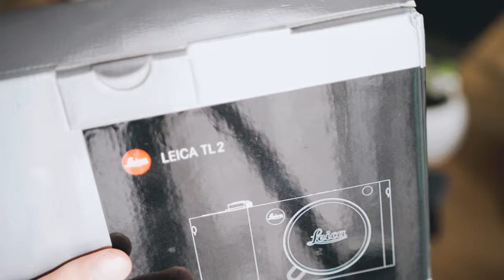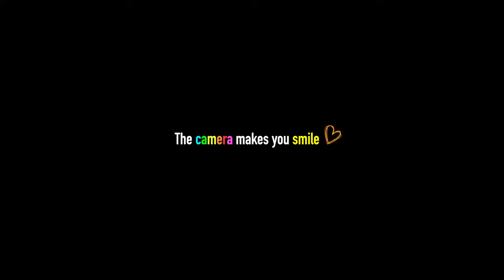【究極のカメラ】○○万円でこのクオリティ。美しすぎるカメラ買いました。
【Agenda】
0:00 ついに買ってしまった

1:00 Leica TL2

2:30 開封

3:40 付属品

5:30  カメラボディ

8:30 起動